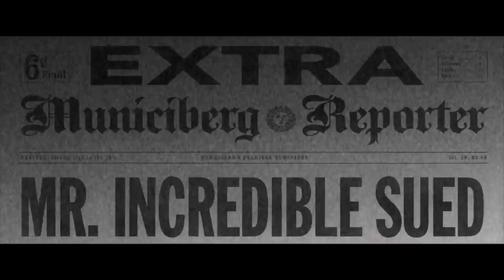The Incredibles - CENSORED!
We censored out all of the dirty stuff in The Incredibles so you can watch it with the whole family! Happy New Year!